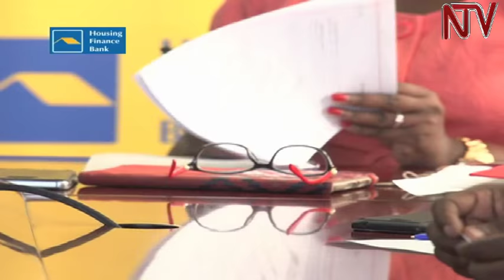Housing Finance Bank and Canaan Sites enter mortgage financing agreement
Almost immediately following the Housing Conference that sought to join financiers with property developers, Housing Finance and Canaan Sites have moved. The Bank will support the purchase of these houses through a 20 year mortgage facility at 1.5%.